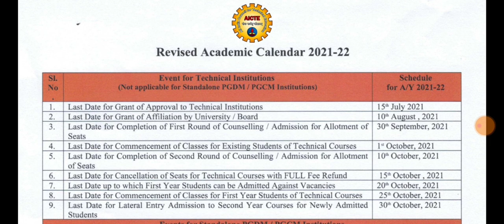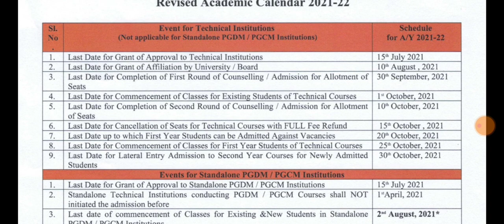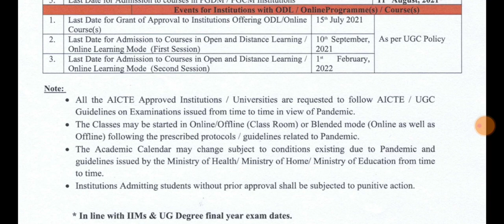AICTE UPDATE|AUG 14 2021|students solution